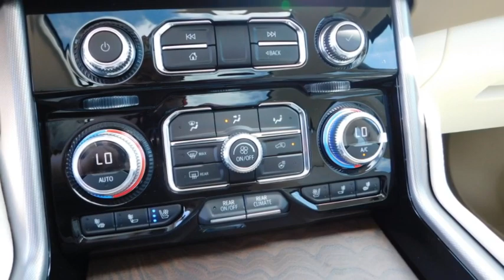2024 GMC Yukon XL RR225930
2024 GMC Yukon XL Denali

Pearl Beige Metallic 2024 GMC Yukon XL Denali RWD 10-Speed Automatic with Overdrive EcoTec3 6.2L V8